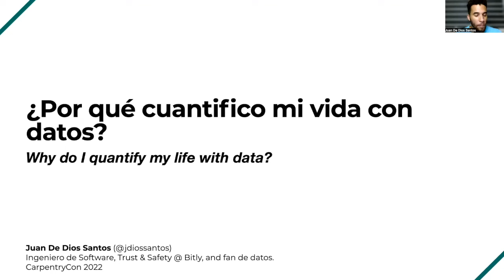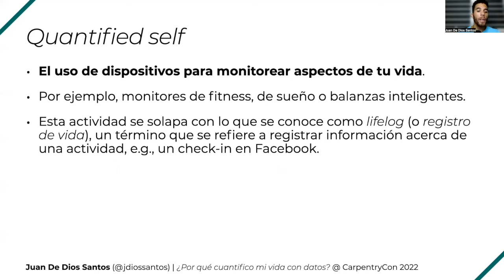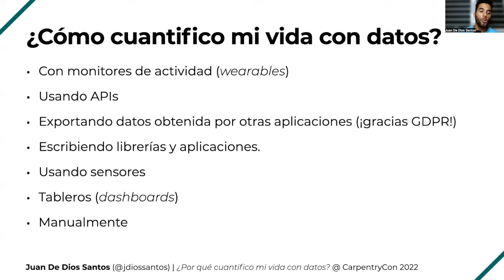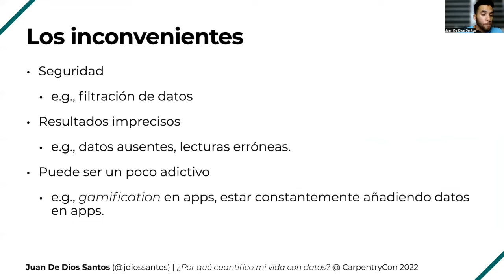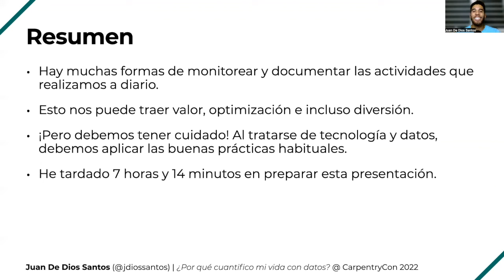CarpentryCon 2022 Lightning Talks: Why do I quantify my life with data?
Why do I quantify my life with data? (ES)

Juan De Dios Santos, Bitly

"Quantified self" is the act of tracking aspects of your life using data, an activity I've been doing for various years. At first, I started by wearing devices and making spreadsheets. Now, I'm writing libraries to assist me and owning the data others are collecting for me, thanks to laws like GDPR. This lightning talk is about this activity. I'll talk about why and how I do it-because if we're using data to solve problems and discover insights, why can't we apply the same methods to ourselves?